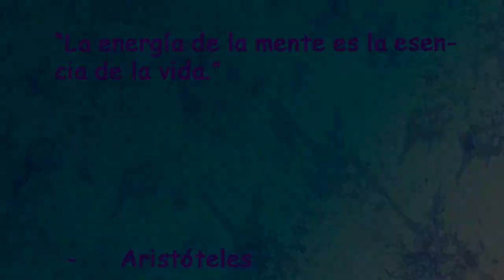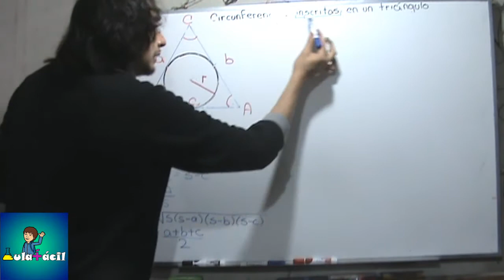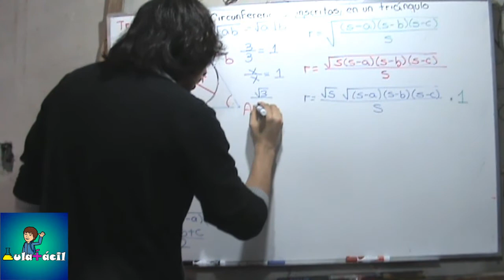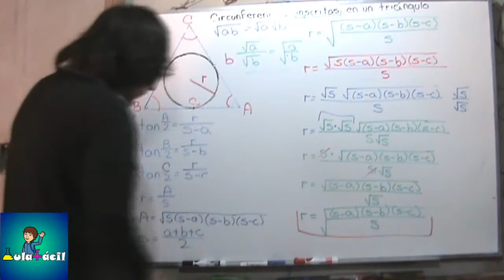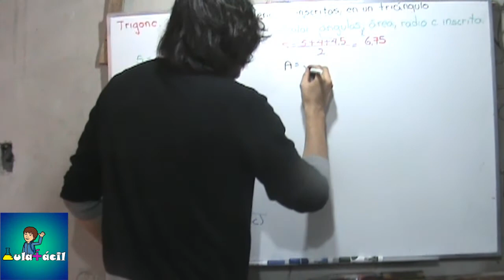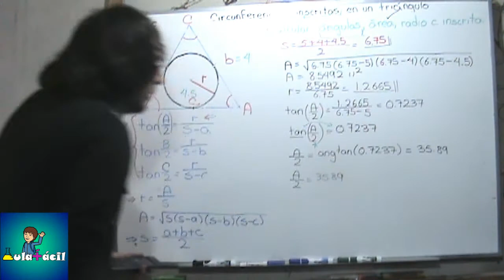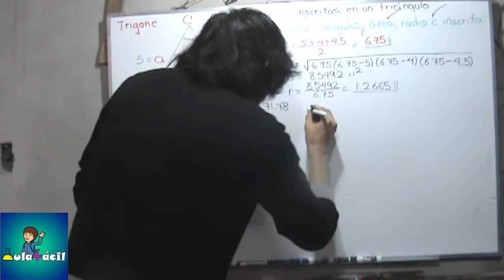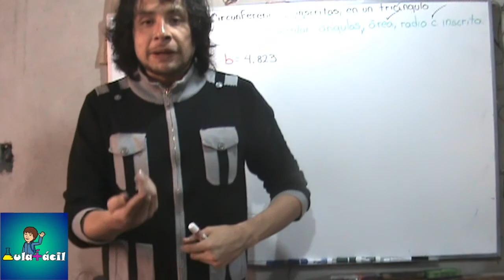113 Circunferencias inscritas en triángulos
EN el siguiente video trabajaremos con circunferencias inscritas en triángulos. Veremos cómo calcular el radio de la circunferencia inscrita y a partir de esta calcularemos los ángulos del triángulo empleando las tangentes de los semiángulos